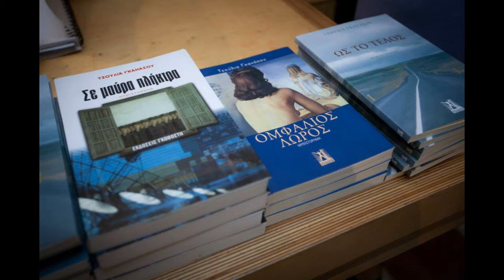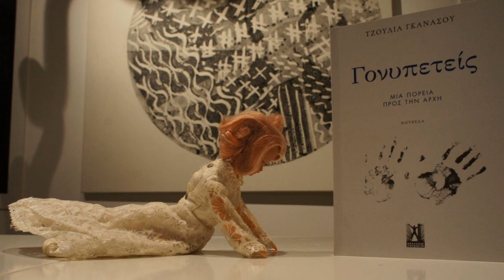Ένθετο: "Η Βιβλιοθήκη του Πρώτου" με τη Μαρία Σφυρόερα (Τζούλια Γκανάσου)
"Παλάμη μπροστά, γόνατο μπροστά, πάμε πάλι".
Η Τζούλια Γκανάσου μιλάει στη "Βιβλιοθήκη του Πρώτου" για τη νουβέλα "Γονυπετείς. Μια πορεία προς την αρχή". Μια ιστορία για τη δύναμη της πίστης, μια πορεία εξομολόγησης, ένα σκανδαλώδες μανιφέστο για τον πειραματισμό, τη δοκιμή, την εξερεύνηση, για ό,τι κάνει το ανέφικτο να μοιάζει εφικτό.
Το βιβλίο κυκλοφορεί από τις Εκδόσεις Γκοβόστη.